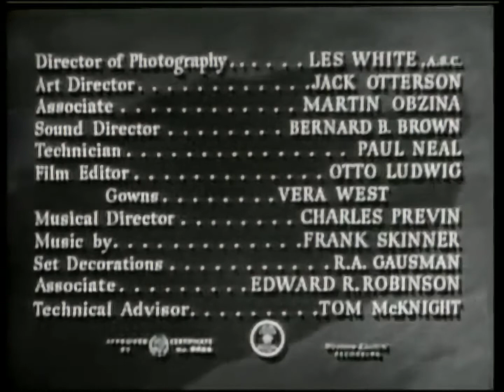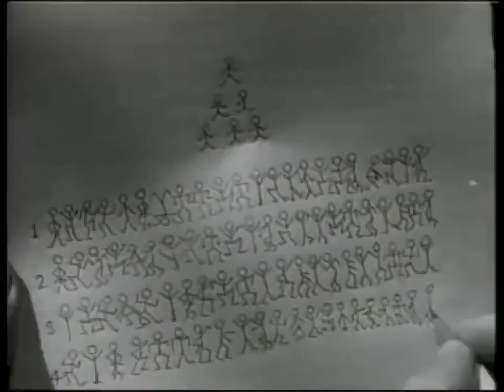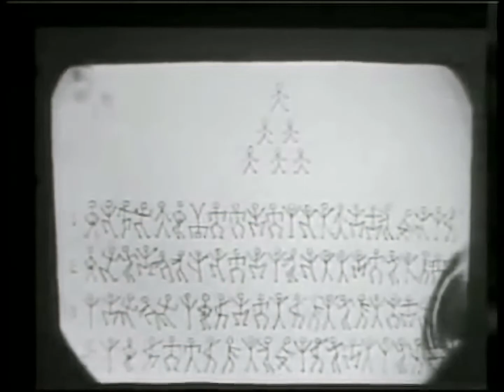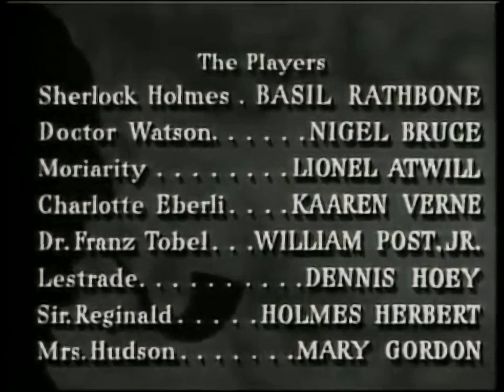Sherlock Holmes and The Secret Weapon 1943 Thriller (Enhanced HD 4K)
Release date: December 25, 1942 (Los Angeles, California),

Sherlock Holmes and the Secret Weapon (1942) is the fourth in the Basil Rathbone/Nigel Bruce series of 14 Sherlock Holmes films which updated the characters created by Sir Arthur Conan Doyle to the then present day. The film is credited as an adaptation of Conan Doyle's 1903 short story "The Adventure of the Dancing Men," though the only element from the source material is the dancing men code. Rather, it is a spy film taking place on the background of the then ongoing Second World War with an original premise. The film concerns the kidnapping of a Swiss scientist by their nemesis Professor Moriarty, to steal a new bomb sight and sell it to Nazi Germany. Sherlock Holmes and Dr. John Watson have to crack a secret code in order to save the country. The film is one of four films in the series which are in the public domain.

Plot: Sherlock Holmes (Basil Rathbone) pretends to be a Nazi spy to aid scientist Dr. Franz Tobel (William Post Jr.) and his new invention, a bombsight, in escaping a Gestapo trap in Switzerland. Holmes and Franz fly to London, where Holmes places him under the protection of his friend, Dr. Watson (Nigel Bruce). The scientist slips away against Holmes' instructions for a secret reunion with his fiancee, Charlotte Eberli (Kaaren Verne), and gives her an envelope containing a coded message. He tells Charlotte to give it to Holmes if anything should happen to him. Leaving Charlotte's apartment, an attempt to abduct him by German spies is foiled by a passing London bobby.

Tobel successfully demonstrates the bombsight for Sir Reginald Bailey (Holmes Herbert) and observers from Bomber Command. Tobel, now under the protection of Inspector Lestrade (Dennis Hoey) and Scotland Yard, tells Sir Reginald that, although willing to provide the British with his bombsight, only he will know its secret and has a complex plan for its manufacture to keep the secret safe. He separates his invention into four parts and gives one to each of four Swiss scientists, known only to him, to construct separately and whose names are unknown to each other. Soon after, Holmes receives a call from Lestrade telling him that Tobel has disappeared. Holmes goes to Charlotte's flat, where he receives Tobel's envelope. Rather than the coded message, the message inside is from Holmes' nemesis, master criminal Professor Moriarty (Lionel Atwill).

Disguising himself as Ram Singh, one of Moriarty's old henchmen, Holmes searches the Soho district for information. He encounters two henchmen Peg Leg (Harold De Becker) and Jack Brady (Harry Cording), but is captured by Moriarty. Holmes is put into the false bottom of a sea chest, but is rescued when Watson and Lestrade observe the henchmen struggling with its unusual weight. Holmes returns to Charlotte's flat to search for clues to the message's contents. He finds impressions of the message left on a notepad page by immersing it in "fluorescent salts... and then photograph(ing) it by ultraviolet light." Holmes breaks the first three lines of a cunningly modified alphabet substitution code, which are the identities and locations of three of the scientists, but unable to break the fourth line, which has been altered as an added precaution, soon learns that Moriarty has murdered all three and stolen their parts. Meanwhile, Moriarty, also unable to break the fourth line, tortures Tobel for the name of the fourth scientist. Holmes deduces the change in the code and breaks the fourth line, identifying the scientist as Professor Frederick Hoffner (Henry Victor).

Moriarty accidentally deciphers the code. He sends agents to abduct Hoffner, who has the brilliance to put the four parts together should Tobel not recover from torture. The German agents bring the scientist, who is actually Holmes in disguise again, to Moriarty's seemingly undetectable stronghold. Unknown to Moriarty, Holmes had the real Hoffner attach an apparatus to their car that drips luminous paint (which Watson helped prepare) at regular intervals. Holmes uses Moriarty's vanity and pride to trick him into slowly bleeding Holmes to death "drop by drop", to stall for time. Holmes is saved at the last minute, however, by Watson and Lestrade, who with Hoffner's help, successfully followed the drops. Scotland Yard apprehends the spies, but Moriarty escapes. When he attempts to complete his escape through a secret passageway, he falls sixty feet to his death; Holmes has discovered the criminal's hidden trap door and left it open. With Tobel saved and the bombsight recovered, Watson notes that things "are looking up... this little island is still on the map".